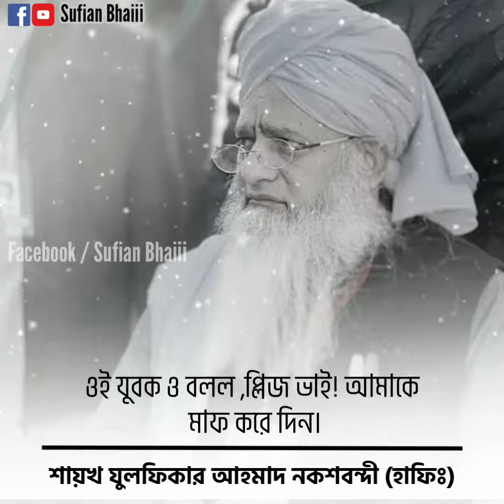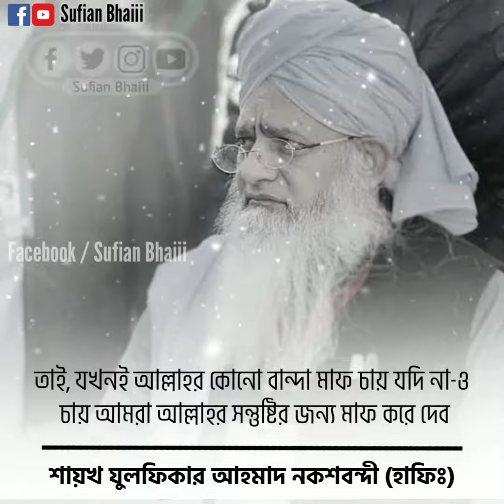অন্যের ভুলকে ক্ষমা করে দেওয়া। শায়খ যুলফিকার আহমাদ নকশবন্দী (হাফিঃ)। Bangla Subtitle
অন্যের ভুলকে ক্ষমা করে দেওয়া। শাইখ যুলফিকার আহমাদ নকশবন্দী (হাফিঃ)